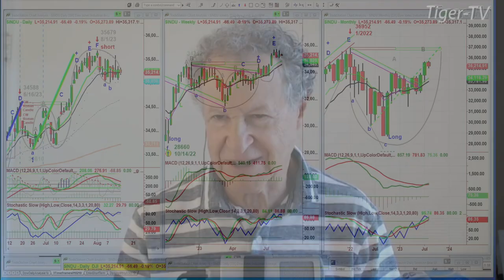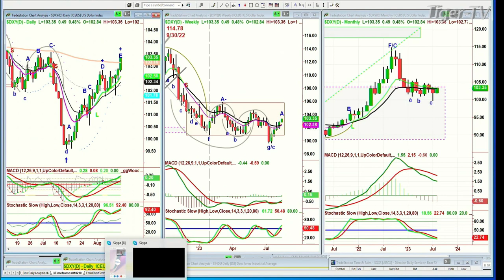August 14th 10AM ET Market Update on TFNN - 2023